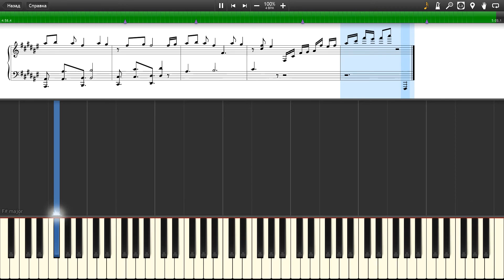Memories Within the Mirror Kasane Teto Arrangement [Synthesia]